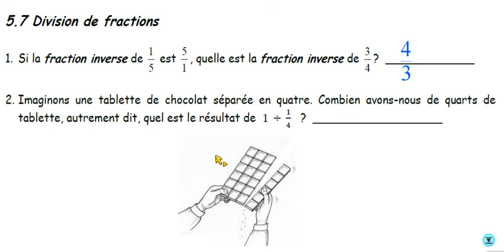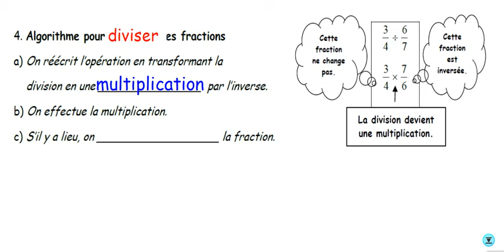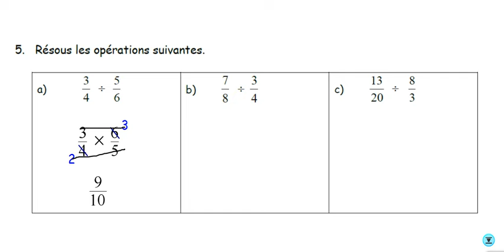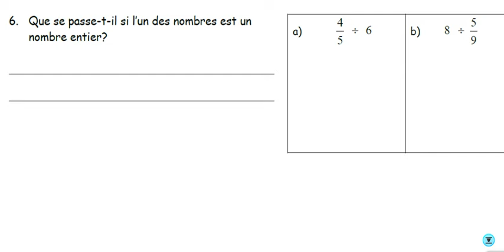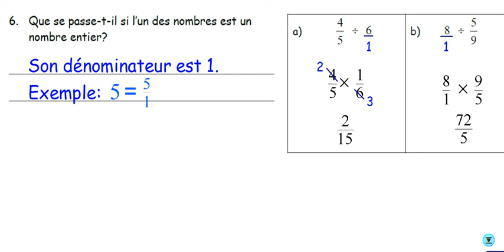Fraction: vidéo 8